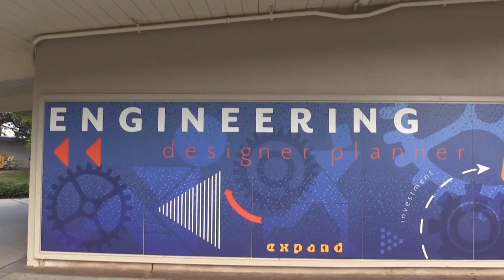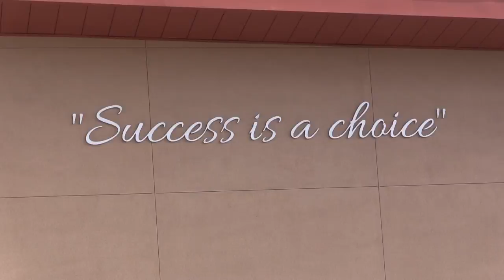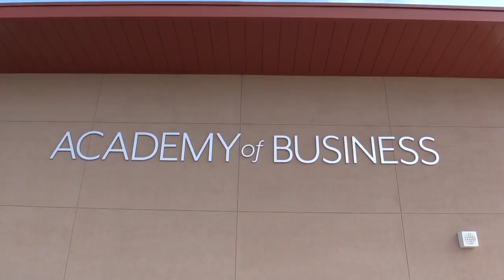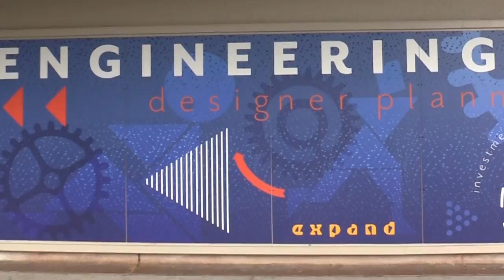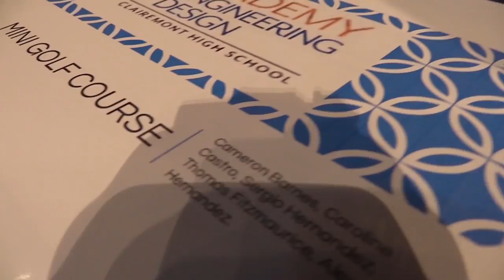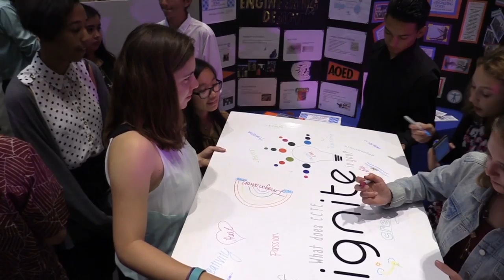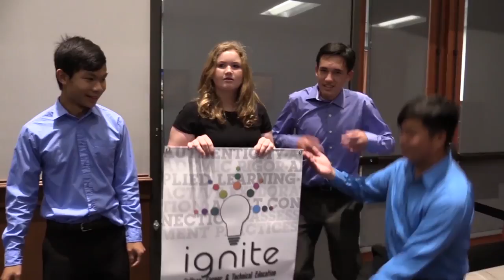Clairemont High Academies - Students Speak